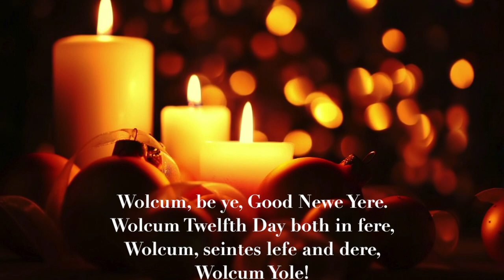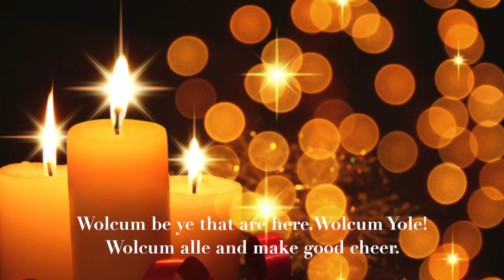Benjamin Britten, "Wolcum Yole!" from "A Ceremony of Carols" (MSVA)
Day 3 of the Twelve Days of Christmas, 2020. Performed by the Master Singers of Virginia. Dr. Erik Reid Jones, artistic director.